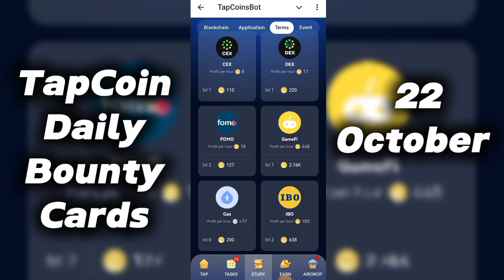Tap Coin Daily Bounty Cards 22 October | Tap coin daily combo cards | Tap Coin Bot Airdrop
- Tap Coin Bot
- Tap Coin daily combo cards
- Tap Coin daily combo cards today
- Tap Coin Airdrop
- Tap Coin daily task
- Tap Coin listing date
- Tap Coin Daily code
- Tap Coin daily Bounty Cards